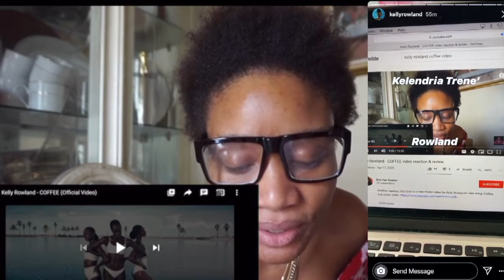Is American Requiem Beyoncé's best opener? Cowboy Carter 1 month review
I am back reviewing & reacting to new things found on Beyonce's Cowboy Carter act 2 album one month later.